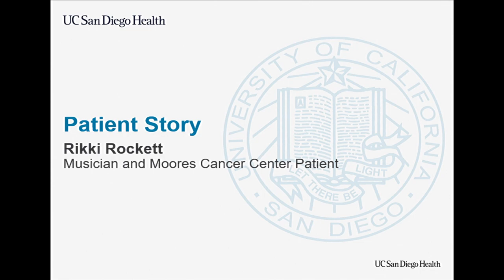Cancer Immunotherapy: Rikki Rockett's Story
The band Poison’s co-founder and drummer, Rikki Rockett, was diagnosed with oral cancer more than a year ago. When chemotherapy and radiation treatment failed to eradicate his cancer, Rockett came to Moores Cancer Center at UC San Diego Health to participate in a clinical trial testing experimental cancer immunotherapy. A few months later, he received the best news of his life: his cancer is gone. In this video, he tells his story at a UC San Diego Health education event on Aug. 20, 2016.